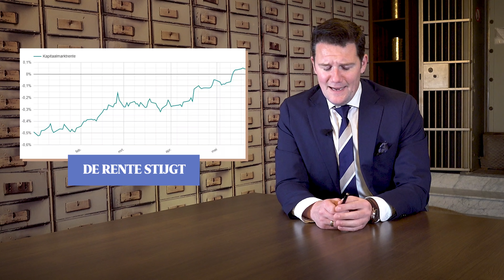GoudKoorts #49: De (on)mogelijkheid van stijgende rente en de koers van GOUD!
In een nieuwe aflevering van GoudKoorts gaat Bart Brands in op de het principe van rente en de koers van goud. Waarom blijven de markten schrikken als er zelfs maar een gerucht van rentestijging leeft?

Wat betekent de rente voor de enorme schulden in de wereld?

Om deze en andere vragen te beantwoorden zal Bart deze aflevering uitgebreid stilstaan bij de rente en haalt hij ook kort het gesprek aan dat hij en Alexej Jordanov hadden met Lyn Alden.

⏰  Timestamps in deze video:
00:00 Intro
00:22 Overval
01:15 Stijgende rente
09:12 Inflatiebom
13:00 Edelmetaal koers
14:11 Outro

👍  Al klant en tevreden over onze diensten? Of toch iets wat nog net een beetje beter kan?
Deel het met ons en laat een review achter!

🟠  Direct een account openen?